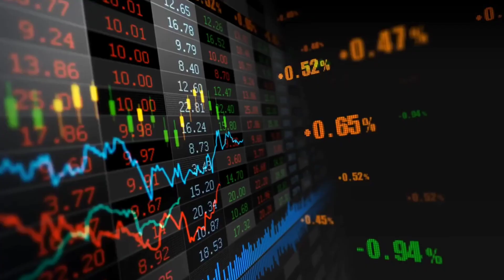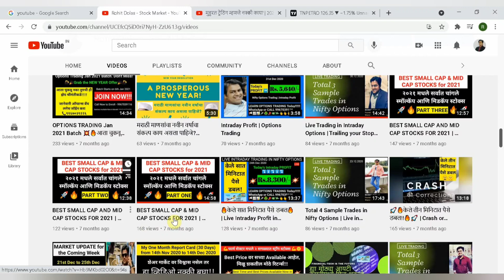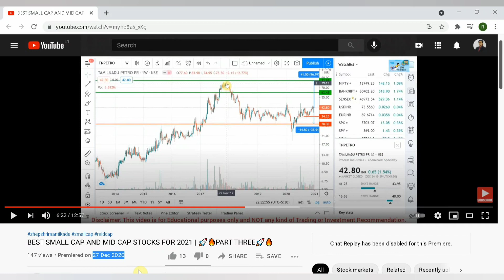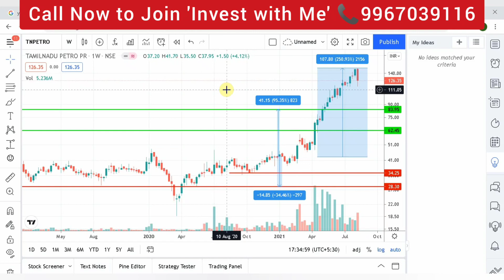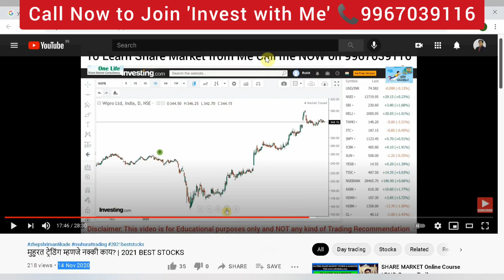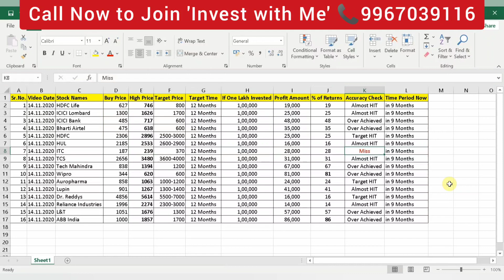Part 2 - My Accuracy Check | Why You Should Invest With Me & Trade With Me? (Hindi)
Get Daily FREE Stock Market Updates in English/Hindi on my Telegram Channel:-
JOIN NOW!

Part 2 - My Accuracy Check | Why You Should Invest With Me & Trade With Me? (Hindi)  @Rohit Dolas - Stock Market

My Classroom Courses are available in all Three  Languages English, Hindi & Marathi. After the Course, you will get my FREE Support and Guidance. Plus you will get FREE Demat accounts.

In this video, I have shared information about My Accuracy Check & Why You Should Trade With Me & Invest With Me?
The trades I take are purely on my knowledge and consult your own financial expert before taking any positions.

Thanks!